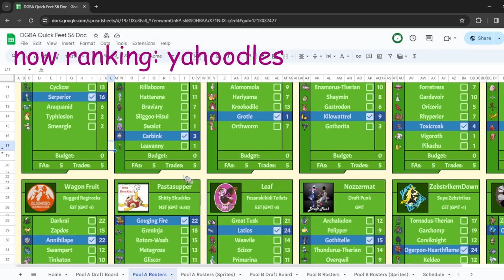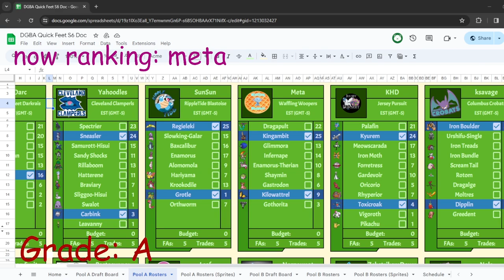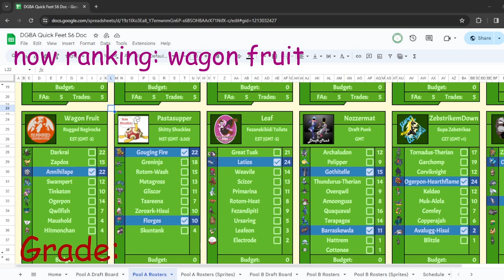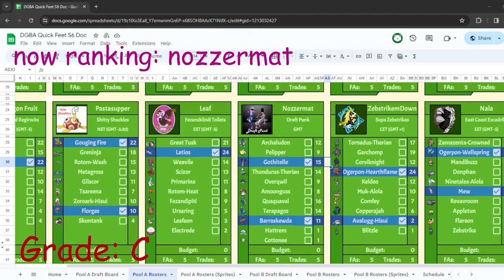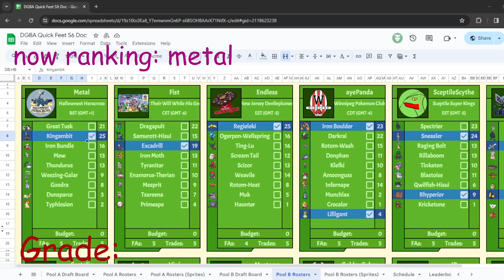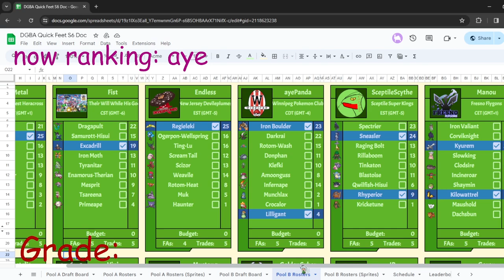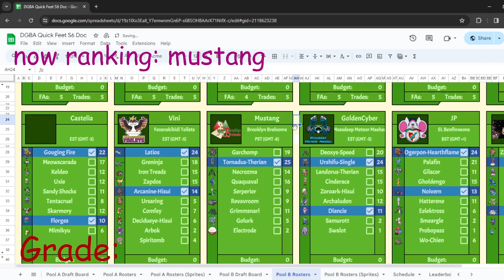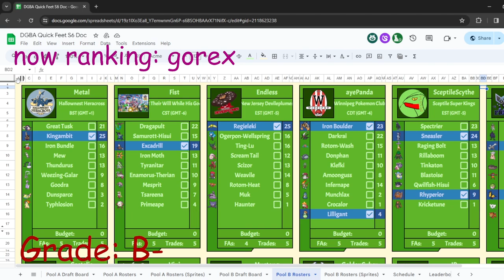DGBA Quick Feet Season 6 PRs that are very long